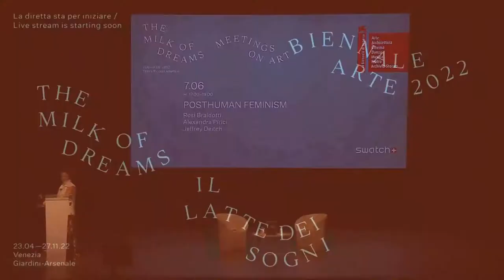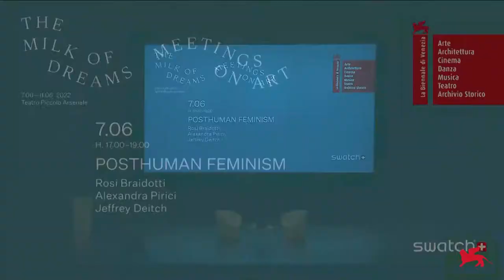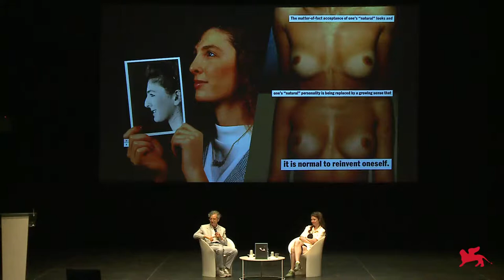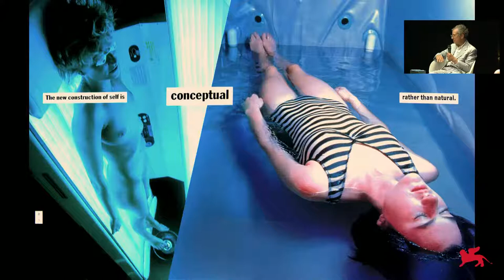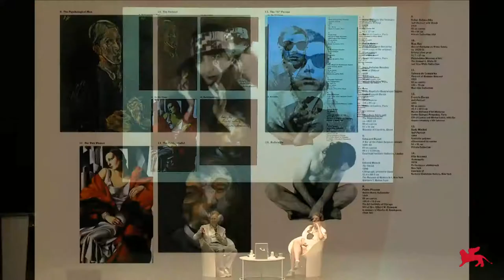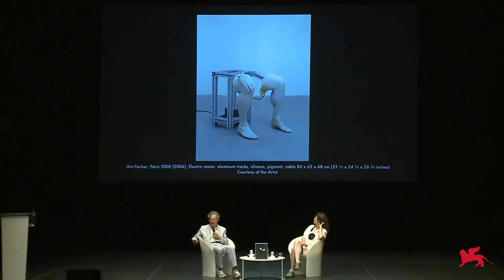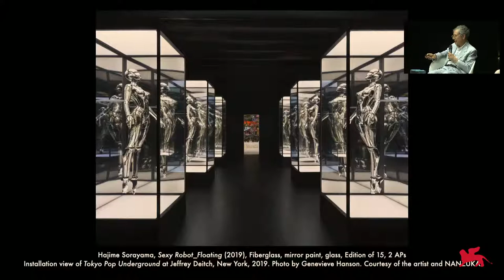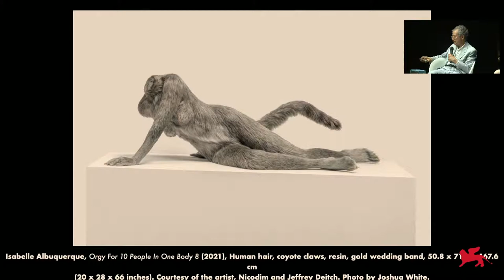Biennale Arte 2022 - Meetings on Art: Posthuman Feminism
Il secondo incontro dei Meetings on Art della 59. Esposizione Internazionale d’Arte “Il latte dei sogni” (Venezia, 23 aprile - 27 novembre 2022).
Molti degli artisti inclusi ne “Il latte dei sogni” immaginano una condizione postumana che sfida la moderna visione occidentale dell’essere umano, soprattutto il presupposto ideale dell’“Uomo di Ragione” come centro fisso dell’universo e misura di tutte le cose. Questo incontro introduce e discute vari filoni della svolta postumana.
Con: Cecilia Alemani, Rosi Braidotti, Jeffrey Deitch, Alexandra Pirici.

The second event of the Meetings on Art at the 59th International Art Exhibition “The Milk of Dreams" (Venice, 23 April - 27 November 2022).
Many of the artists included in “The Milk of Dreams” imagine a posthuman condition that challenges the modern Western vision of the human being − especially the supposed ideal of the “Man of Reason” − as the fixed centre of the universe and measure of all things. This panel introduces and discusses various strands of the posthuman turn.
With: Cecilia Alemani, Rosi Braidotti, Jeffrey Deitch, Alexandra Pirici.